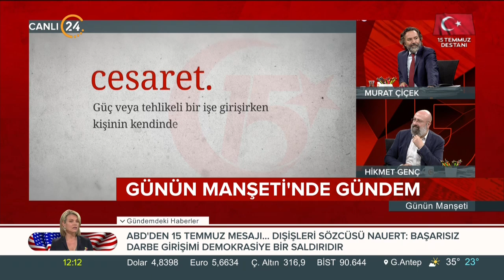15 Temmuz Sözlüğü